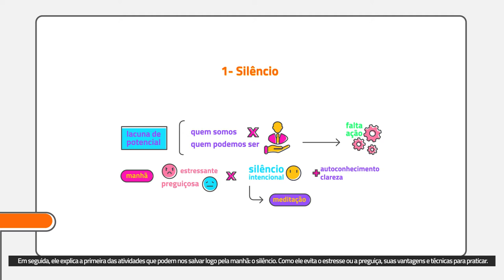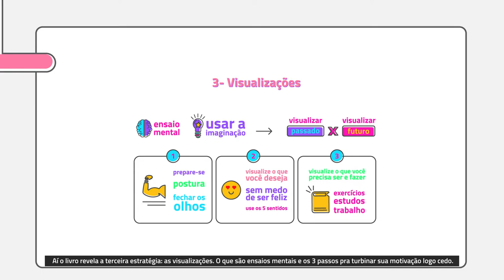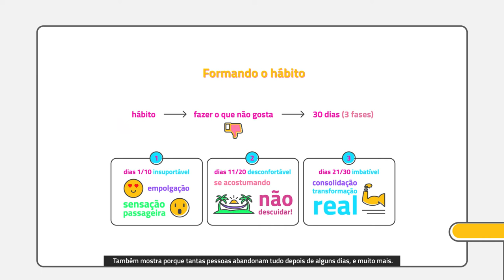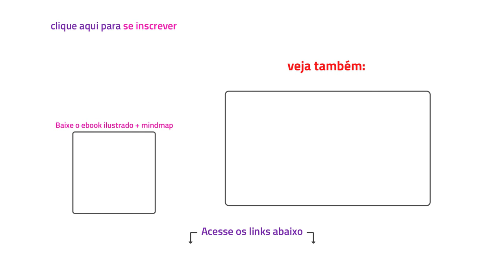[Livro] O milagre da manhã | Hal Elrod [resenha animada]